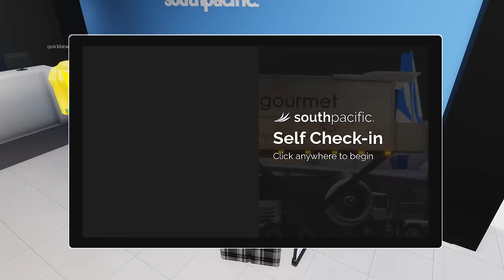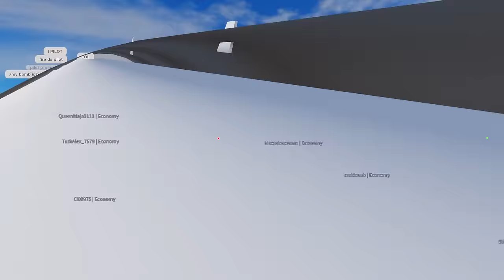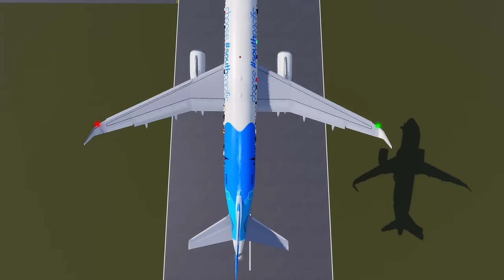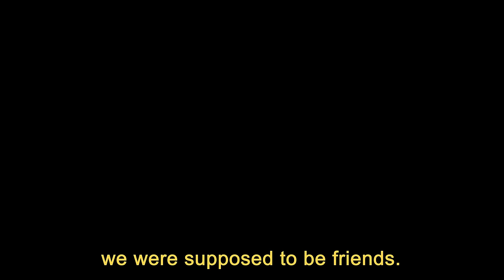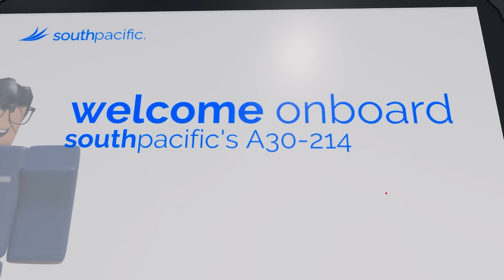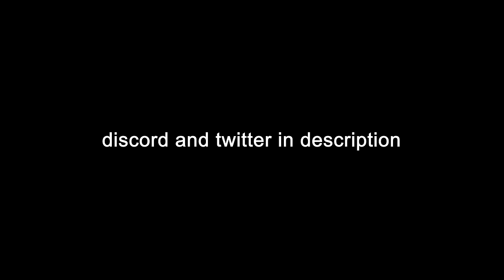We Flew On Roblox's Most REALISTIC Airline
Happy new years, more to come soon.